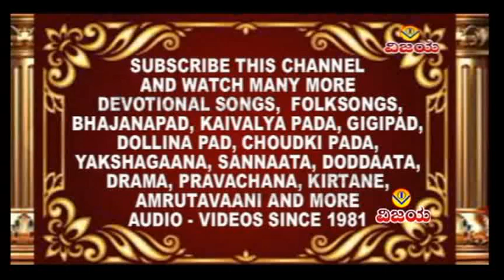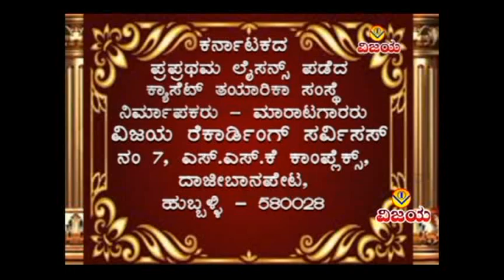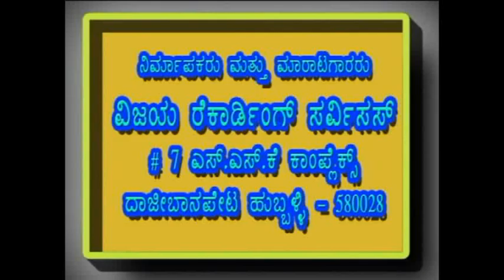09 ಮಗನೊಂದು ಹಡದೇನಲ್ಲಾ -ತತ್ಟ ಭಜನಾಪದಗ-ಗಾಯಕ ವೀರೇಶ ಕಿತ್ತೂರ-P08 MAGANONDU HADADE NALLA -BY VEERESHA KITTUR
☆ ಯಾಕ ಚಿಂತಿ ಮಾಡತಿದಿ - ತತ್ಟ ಭಜನಾಪದಗಳು
☆ ಹಾರ್ಮೋನಿಯಂ , ಹಾಡಿದವರು  :- ವೀರೇಶ ಕಿತ್ತೂರ
☆ ಕೀಬೋರ್ಡ್ : ಶ್ರೀನಿವಾಸ
☆ ತಬಲಾ : ನಾಗೇಶ
☆ ವಾಯಲಿನ್: ನಾರಾಯಣ ಹಿರೇಕೊಳಚಿ
☆ ತಾಳ , ಗೆಜ್ಜೆ,ಇತ್ಯಾದಿ: ಮುನಿಸಿದ್ದ
☆ ಧ್ವನಿ ಮುದ್ರಣ : ಕಾಂತರಾಜ ಪ್ರಭಾತ ಸ್ಟುಡಿಯೋ  ಬೆಂಗಳೂರ
☆ ಸಂಯೋಜನೆ , ಸಂಕಲನ  : ವಿಶ್ವನಾಥ ಇರಕಲ್ಲ
☆ ಡಿಜಿಟಲೀಕರಣ : ಶ್ರೀನಿವಾಸ ಇರಕಲ್ಲ

☆ YAAKA CHINTI MAADATIDI  - TATVA BHAJANA PADAGALU
☆ HARMONIUM , SUNG BY VEERESHA KITTUR
☆ KEYBOARD : SHRINIVAS
☆ TABALAA : NAGESH
☆ VOILIN: NARAYANA HIREKOLACHI
☆ EFFECTS : MUNISIDDA
☆ RECORDED BY KANTARAJ AT PRABHAT STUDIOS BENGALORE
☆ ARRANGED , EDITED : VISHWANATH IRKAL

ಲಕ್ಷ್ಮೀದೇವಿ- ಹಾಡಿರುವ - ಭಜನಾ ಪದಗಳು "ವಿಜಯ"ಕ್ಯಾಸೆಟ್ಸರವರ - ಕೇಳಲು ಕೆಳಗಿನ ಲಿಂಕನ್ನು ಒತ್ತಿರಿ